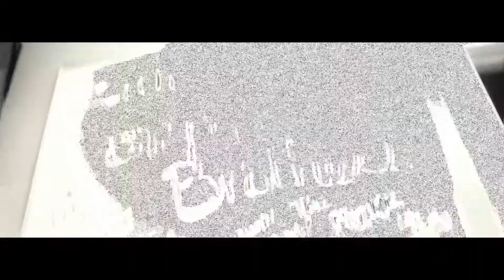New Years Eve Professional Studios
Pa Papes Does it again to end 2011 ..Featuring @supadupasultan @thepiffster @allsteezy